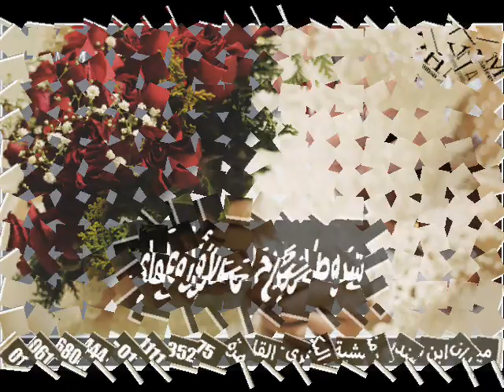الاوراق المطلوبة لعمل توكيل بالسفارة المصري 2023